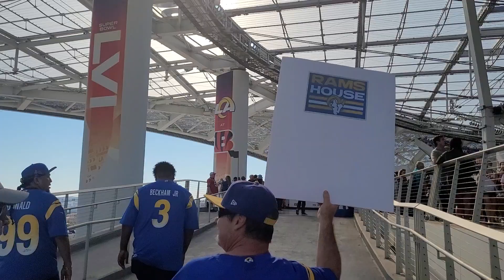My Kupp Runneth Over 😅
The Rams Super Fan